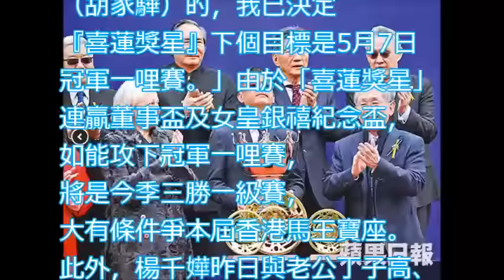吳婉芳安排喇嘛家中誦經 胡家驊愛駒贏盃慰主人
【関連動画】
吳婉芳丈夫胡家驊猝逝 媒人曾志偉以接受好友離世 祖父創騏利企業 父獲英女皇授勳

【電影工作者春茗】/ 曾志偉為吳婉芳喪夫難過 / 余文樂懶理不忠女友報道 / 吳鎮宇趁機訓勉兒子